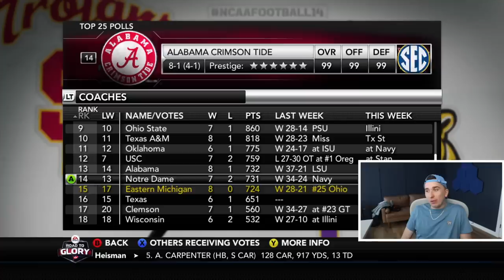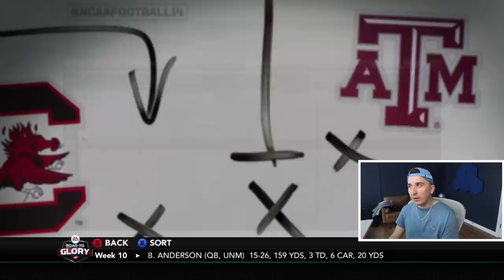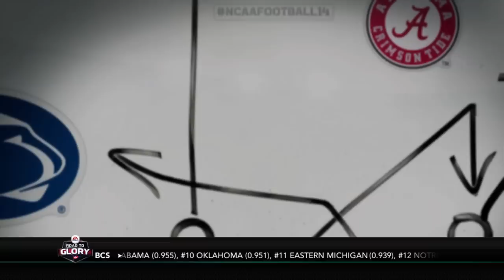We Are #1 In Heisman Votes!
Today we are back with another NCAA 14 Road To Glory video with Brett Barrett QB for the EMU Eagles!